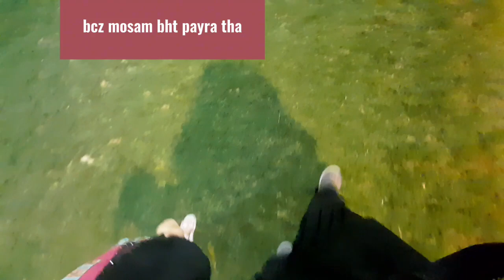Family Day Out || A Day In My Life || Farmhouse In Saudi Arabia 🇸🇦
Your Quires:
abiding farmhouse
large family vlog
large family life
large family
big family
large family table recipes
big family vlog
abiding farmhouse youtube
farmhouse,large family mom
big family day in the life
large family ditl
farmhouse living
large family homeschool
large family living
family vlog
feeding a large family
big family mom
farmhouse on boone
large family table
large family cooking
abiding farmhouse vlogs
family friendly
farmhouse vlog

Your Quires;
family day out
family
family vlog
uk family
family 21
family of four
youtube radford family
the radford family
family day
gay family
family days out
family day out ideas
daily
family fun
family day out ideas uk
family trip
family day out in london
our first family day out
family vlogs
gay vlogging family
monago family
travel family
family london
the family guy
family guy fox
22 kids family
family channel
royalty family
travel vlog
punjabi family

Your Searches;
a day in my life in saudi arabia